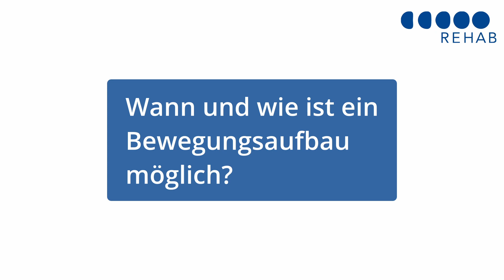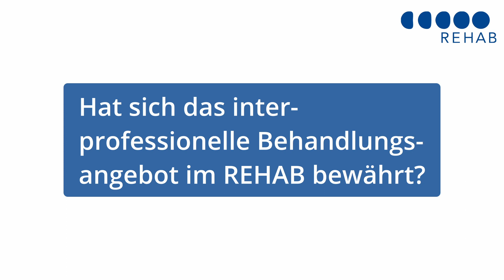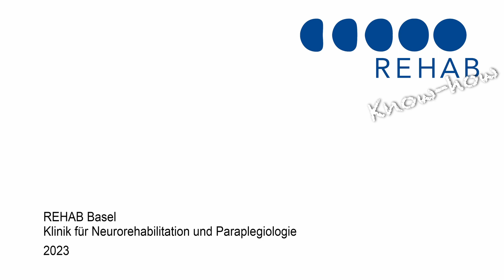Physiotherapie beim Post-Covid-Syndrom mit Fatigue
Im REHAB Basel werden Patient*innen mit dem Post-Covid-Syndrom (PCS) multiprofessionell versorgt. Eine angemessene Physiotherapie ist insbesondere bei der Therapie von grosser Bedeutung.

Clare Maguire, Co-Leiterin Physiotherapie im REHAB Basel, gibt Auskunft über den Beitrag ihres Fachgebiets zur Versorgung von Post-Covid-Betroffenen.

Das REHAB Basel ist eine hochspezialisierte Klinik für Neurorehabilitation und Paraplegiologie. Wir haben ein breites stationäres Angebot und bieten Ihnen auch Behandlungen in unserer Tagesklinik und im Ambulatorium an.

REHAB Basel
Klinik für Neurorehabilitation
und Paraplegiologie
Im Burgfelderhof 40
CH-4055 Basel